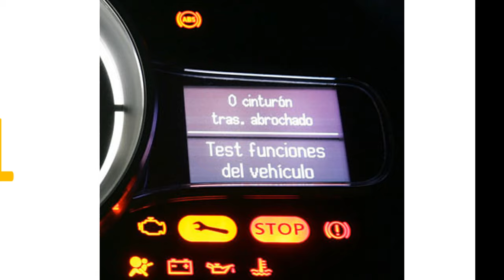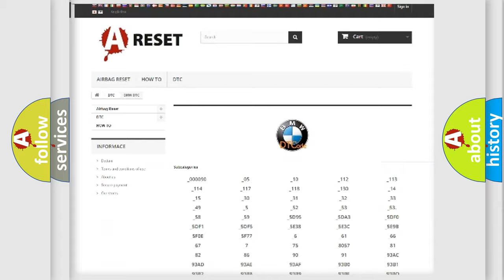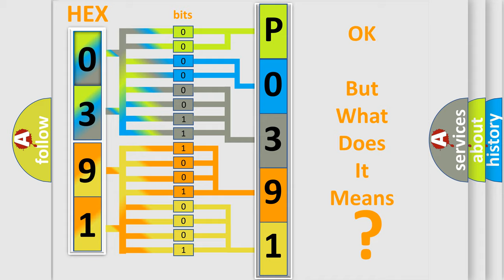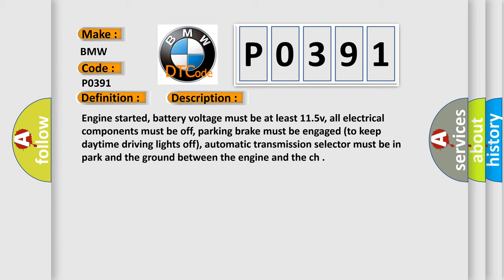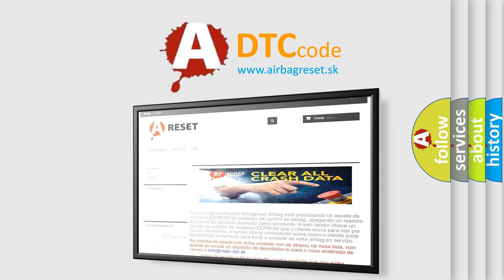DTC BMW P0391 Short Explanation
Contents:
0:21 Basic DTC analysis according to OBD2 protocol standard.
1:48 Insight into programming
2:58 A diagnostically understandable description of the Diagnostic Trouble Code
3:05 Basic error definition

Make:
BMW
Code:
P0391
Definition:
Camshaft Position Sensor “B” Circuit (Bank 2) Range/Performance
Description: